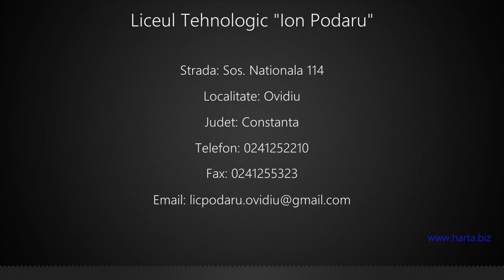Liceul Tehnologic "Ion Podaru" Ovidiu